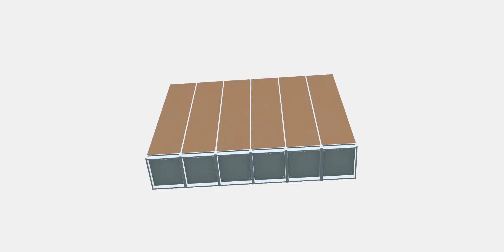PAX 6 wardrobe frames | Store | WebAR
PAX 6 wardrobe frames includes its own PBR materials, making external renderers or plugins unnecessary. Perfect for your needs with high-quality visuals and seamless integration!